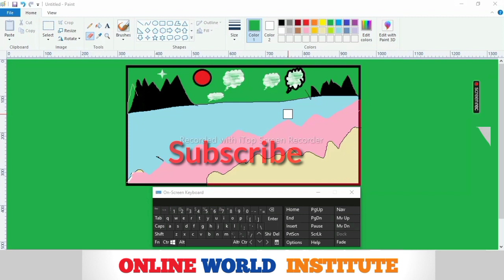How to draw | Microsoft paint how to use eraser ms paint How to increase Decrease eraser ms paint